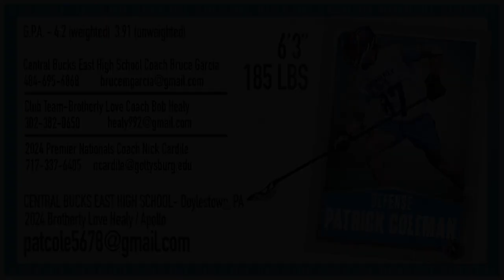Patrick Coleman Sophomore Highlights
Class of 2024.  Central Bucks East High School - Doylestown, PA
Brotherly Love 2024 Apollo / Healy